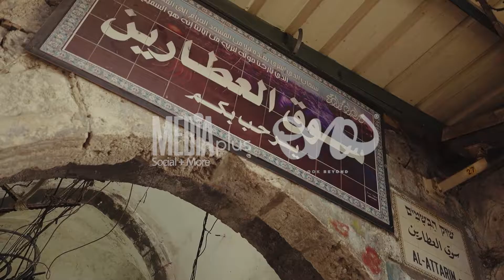تلفزيون فلسطين عيش العاصمة - الحلقة الثانية - أسواق القدس - April 2021